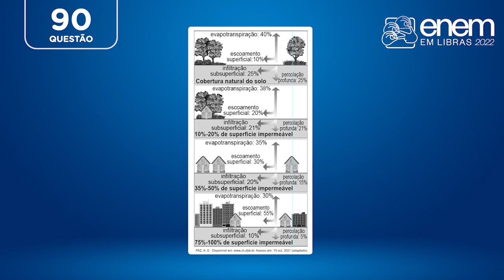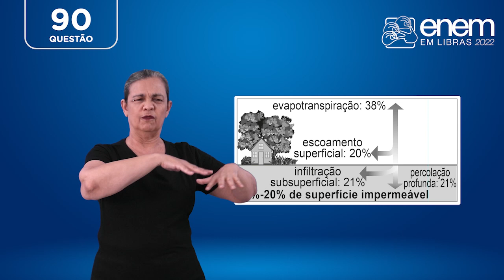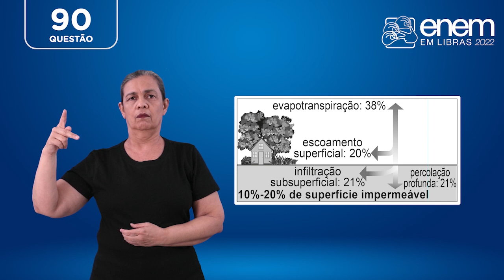Enem 2022 Q 90 Ciências humanas e suas tecnologias